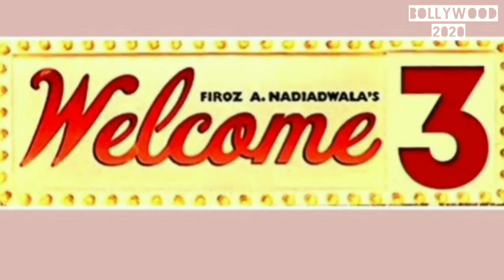The upcoming sequels of Bollywood movies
In this video we tell You about the sequels of popular Bollywood movies, which movies are going to have sequels?